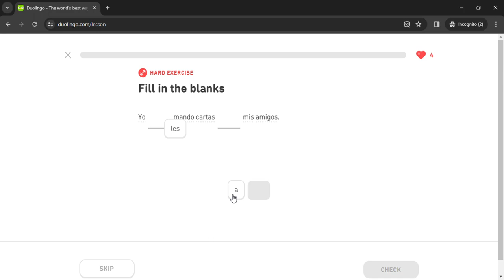Duolingo #972 Spanish - English (Part 10 - Directions 2 and Object Pronouns)